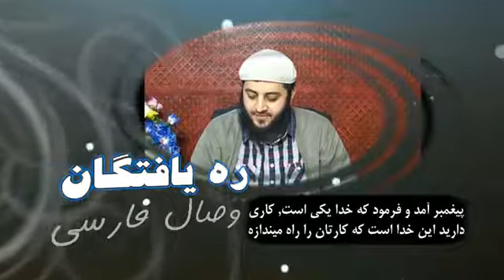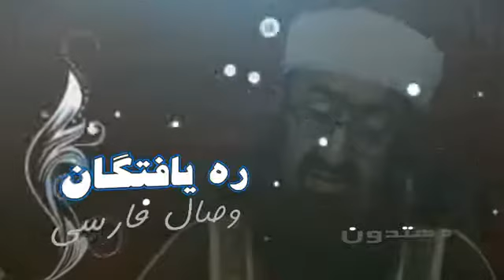ره يافتگان شبکه وصال فارسی قوافل المهتدين الشيعة على قناة وصال الفارسية Ex Shias on Wesal Farsi